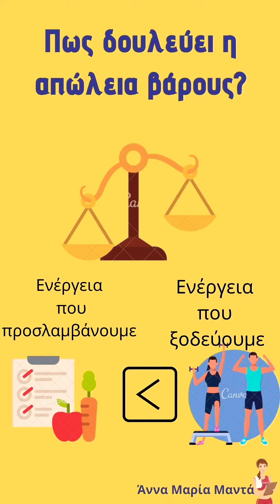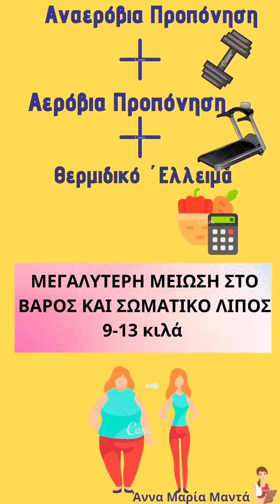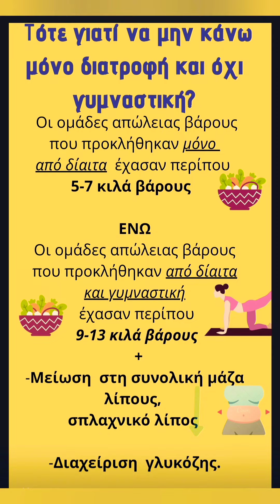Είδος Γυμναστικής και απωλεια βάρους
Το μέτρημα βημάτων, η αερόβια ή η αναερόβια (προπονηση με βάρη) είναι η καλύτερη για την απωλεια βάρους?